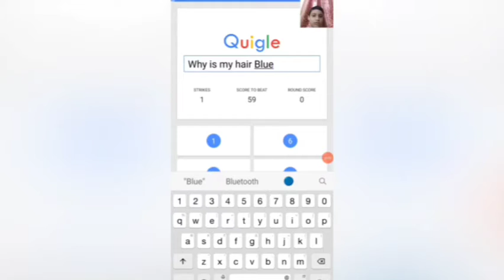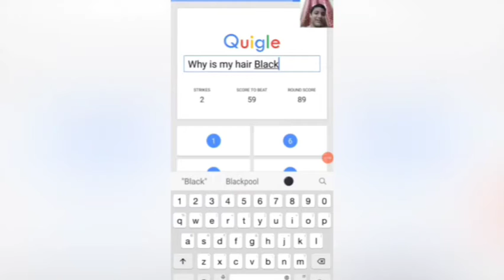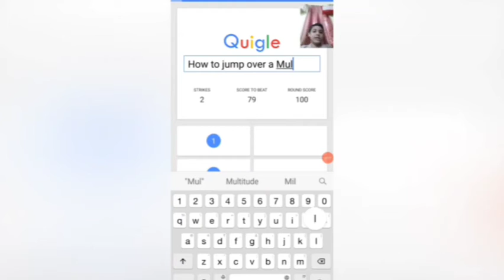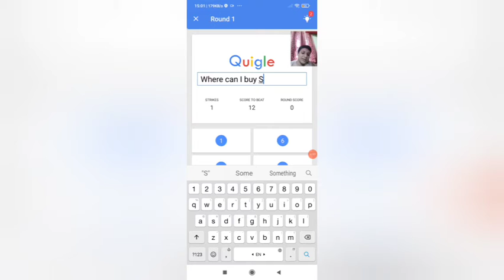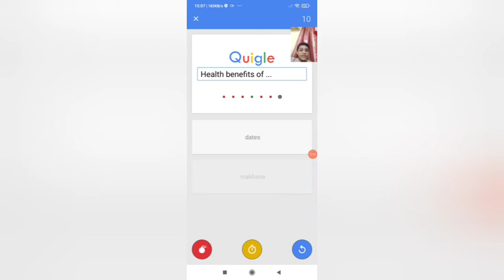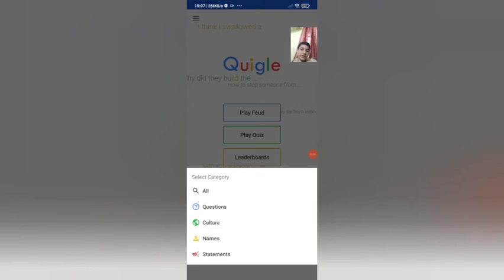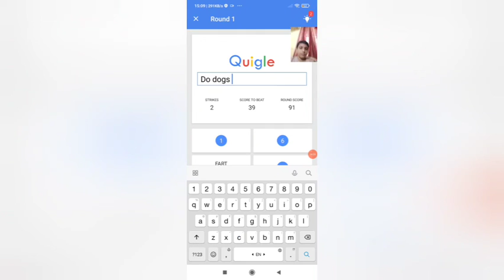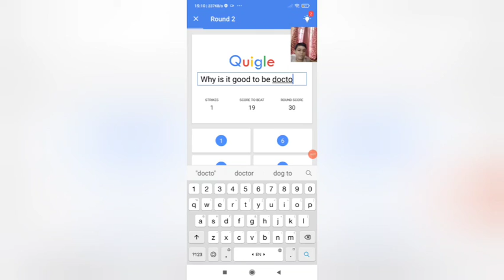WHY EVERYONE DO WEIRD SEARCHES!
Hello what's going on my friends and my viewers I have started a new gameplay series google feud I know that I was irregular this months so I started to start full perfect editing, perfect recording , memes and Nice games. So I hope you all enjoy and tell that did you all have guess the correct one?

Bye we will meet in next video.